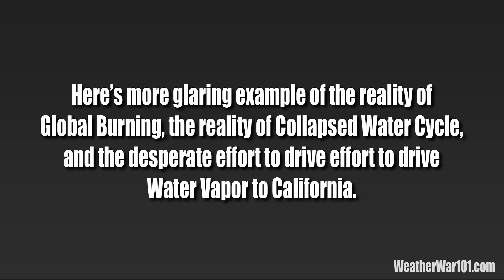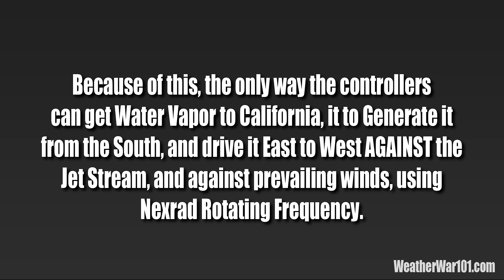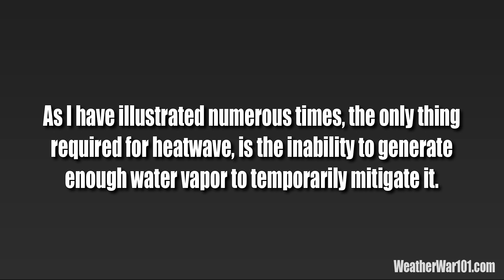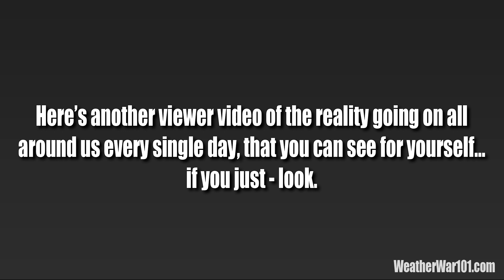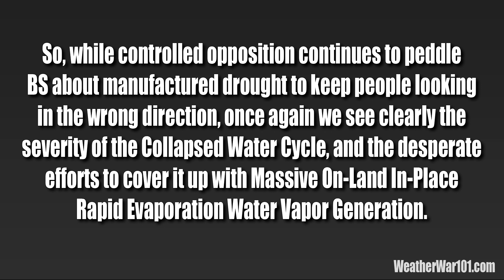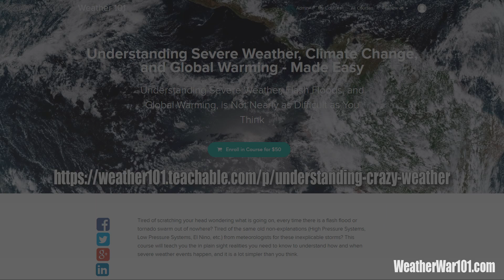California Rain, Flood, and Historic Heatwave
The last few days of flash flood deluge in California offer another glaring example of just how these events happen in the middle of such extreme drought, and opportunity to understand _exactly_ where such massive amounts of Water Vapor suddenly materialize from.

Because of the absence of significant Water Vapor ever coming from the Pacific Ocean due to the Collapsed Water Cycle, the depleted atmosphere, and the difficulties in artificially generating Water Vapor from the Pacific Ocean, the only way to get sufficient Water Vapor to California, is to generate it from Colorado or the South (the two places with the most Water Vapor Generation capacity at the beginning of this continent’s Water Vapor Generation Cycle), and force it to travel _against_ the Jetstream, _against_ the prevailing winds, and against any conceivable notions of “natural” weather.

This isn’t “theory,” this isn’t “hypothesis,” and this isn’t debatable. It is daily observable reality. Anyone with eyes can see for themselves where this massive and sudden Water Vapor comes from… and it most certainly isn’t the Pacific Ocean, which is where it would come from if these events were “natural” in ayn way.

So, once again, here is another startling opportunity for all to wake up to the reality of daily manufactured weather, and the startling reality of Global Burning and Climate Collapse that this massive operation is intended to cover up… and which has been incredibly successful in doing so for the last 50 years. This reality simply can’t be ignored anymore, and it should be the number one focus of every thinking individual on this planet.

“If the people of the world ever find out this reality, the hidden controllers are out of business for good! Which is a unique opportunity for mankind, never in the past, have we had a chance like this to expose the power & influence they exercise on our planet. This is it!” – *Viewer Comment*

“As you say, this is "in our face" and if other would break their mind control it could be the lynch pin that brings it all down... but people just don't get that!” – *Viewer Comment*

“It is our best hope to unite mankind, and focus all our attention on those who control our destiny. Do not let this one-in-a-lifetime window of luck go to waste! We can see clearly their existence, their insanity, and most importantly their anti-nature terraforming agenda...” – *Viewer Comment*

Please, if you value this singular work on the true state of manmade weather assault and the climate collapse it covers up, please support this work by any of the means below.

WW101

Understanding Severe Weather, Climate Change, and Global Warming - Made Easy